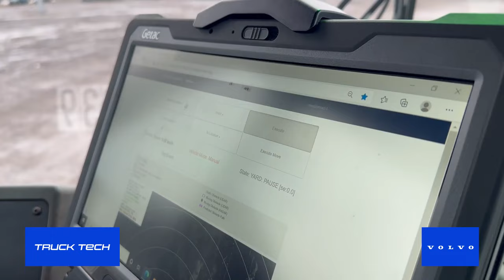Bringing Military Autonomy Technology to Distribution Yards | Truck Tech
With decades of experience in military applications, Forterra -- formerly Robotic Research -- is expanding into distribution yard autonomy where robotic yard tractors can precisely park twice as many trailers as human drivers.